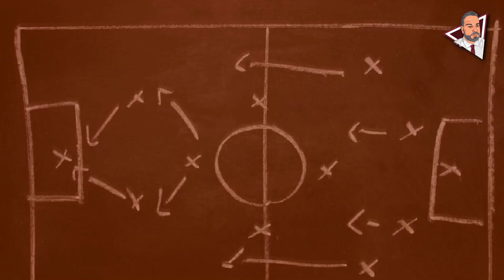VENEZUELA Y LA DESAFILIACIÓN DE FIFA